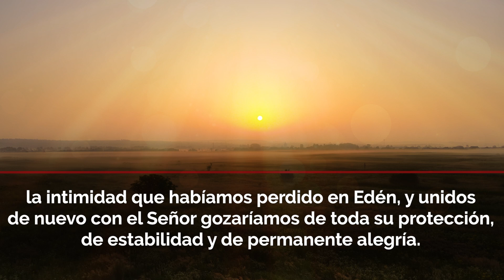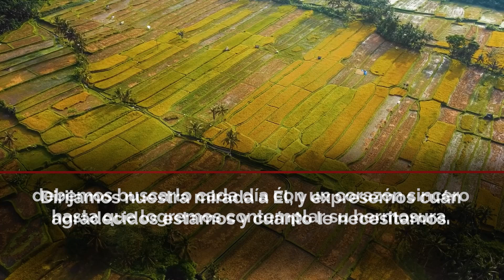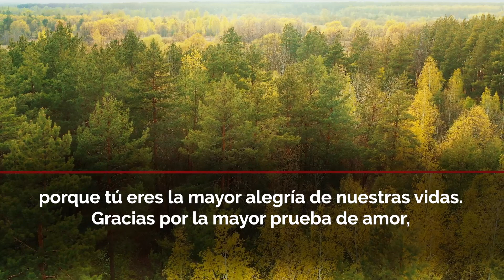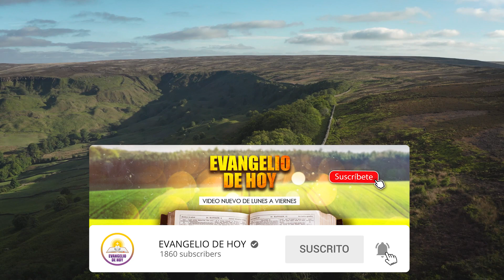Evangelio de Hoy ✝ Lunes 20 de Junio de 2022 - "EL CORDERO DE DIOS QUE QUITA EL PECADO DEL MUNDO" 😇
Evangelio del día de Hoy "Lunes 20 de Junio de 2022"  Reflexión y Oración para Tener la Palabra de Dios en nosotros a cada día.

Tener una relación personal con el Señor debe ser nuestro objetivo, entre más le conocemos, más es transformada nuestra existencia. Hoy veremos que el Señor ya hizo su parte, y que ahora depende de nosotros hacer la nuestra, para que nuestra vida esté siempre anclada al Señor. Para ello, lo primero que debemos entender es la obra que Cristo vino hacer a la tierra, para que recibamos su perdón, y podamos empezar de cero a construir una nueva etapa en nuestra vida, donde Él sea nuestra prioridad.

Licencia: Todos los videoclips e imágenes usados en este vídeo están licenciados de forma gratuita con: Envato Elements: vídeos, música, fotos y gráficos de archivo ilimitados con el titulo: RECURSOS VIDEOS SEMANA FESTIVO 14/06/2022